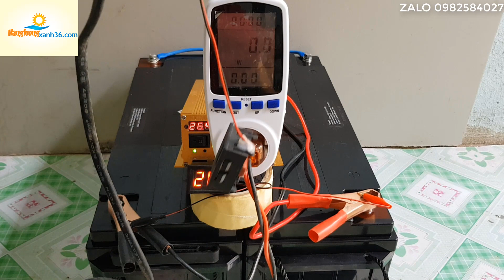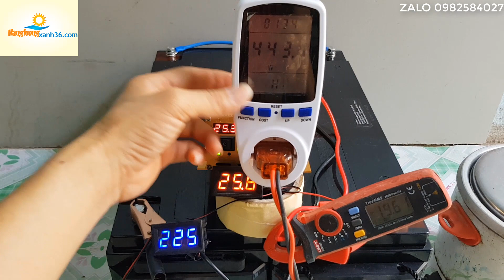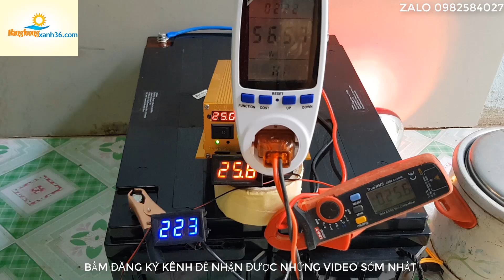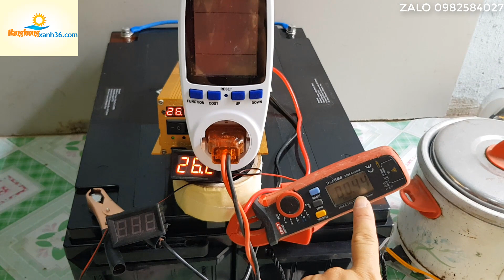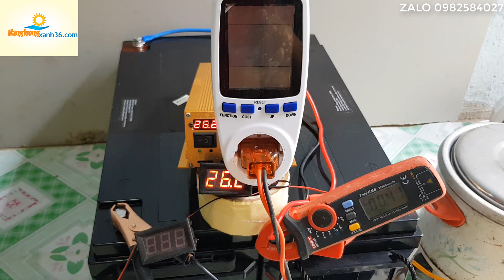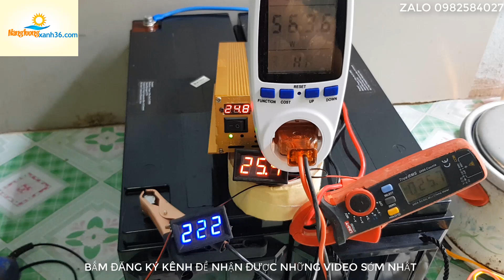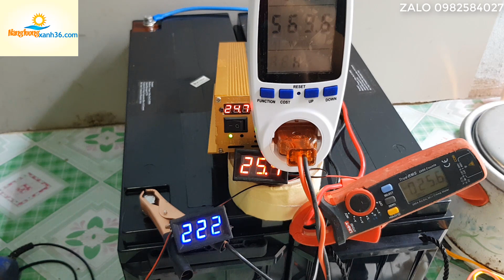Thanh lý hàng tồn kho kích điện 24v lên 220v 1600w sine chuẩn | ĐỖ VĂN HÙNG 36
Chào mọi người con kích này em để tồn trong kho gần 2 năm rùi mà em không biết hôm nay e bán giá yêu thương cho ae về dùng ạ .